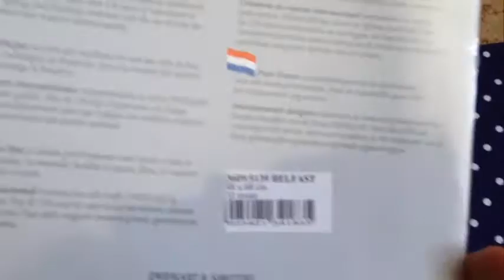#26/Крестик.Отчет Nr.4 после застоя.Самоподбор Vervaco PN-0148913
Простите за личное. Если кому-то нужна такая схема в формате jpg, могу поделиться. Если у кого-то есть в pdf, поделитесь Вы со мной. Спасибо